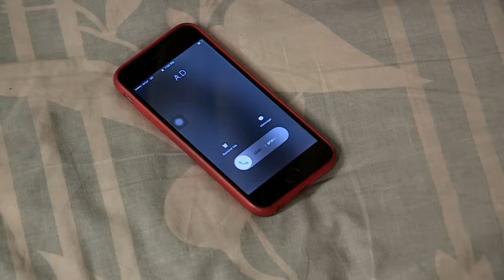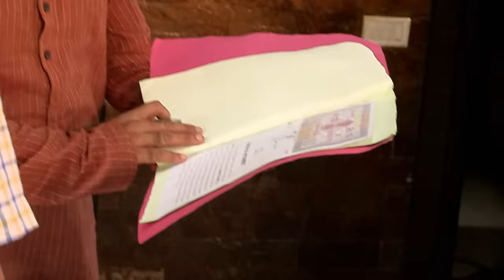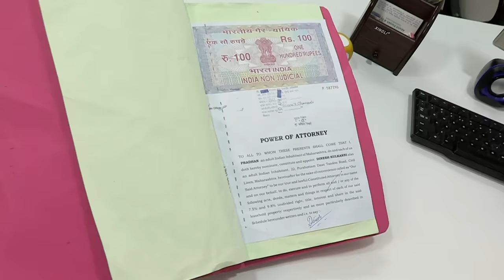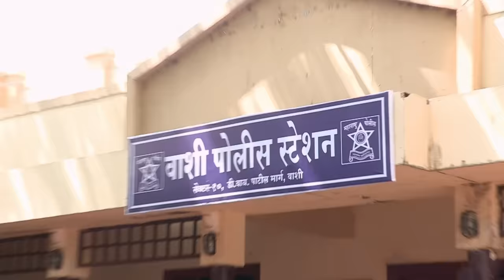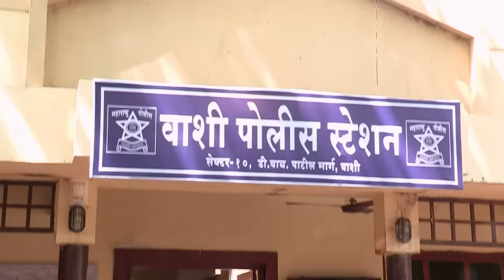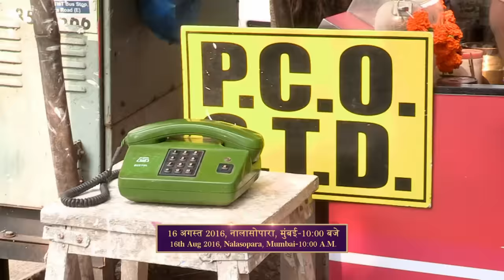Maharashtra का दिल को छू लेने वाला Case | Crime Patrol Series | TV Serial Latest Episode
In this emotional and heart-wrenching episode, we delve into the lives of Rashi and Bhanu, a couple who have been married for years but are struggling with the pain of infertility. Rashi's mother-in-law, however, adds insult to injury by constantly humiliating Rashi and even going as far as blaming her for Bhanu's misfortunes.